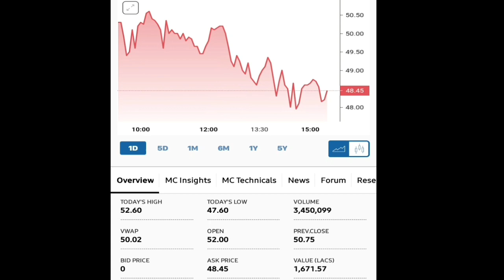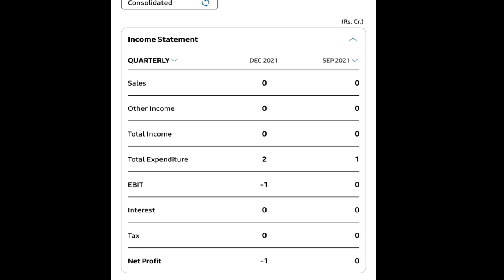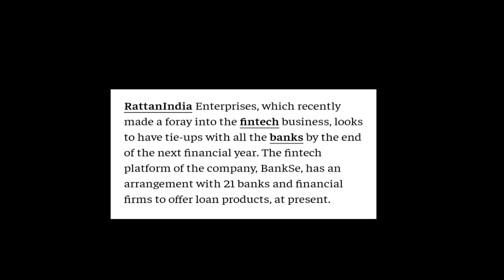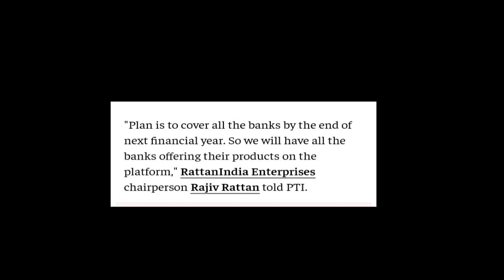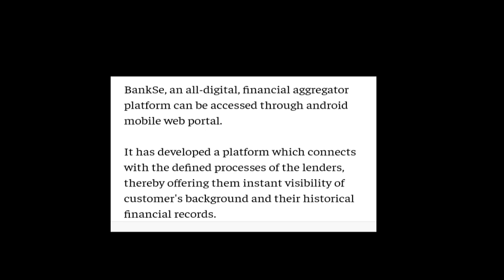Rattanindia Enterprise Ltd || 01- धमाकेदार खबर है जो आपको जानना जरूरी है चूकना मत!!